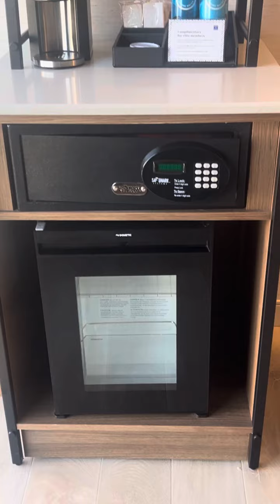In Irvine, California For The Weekend